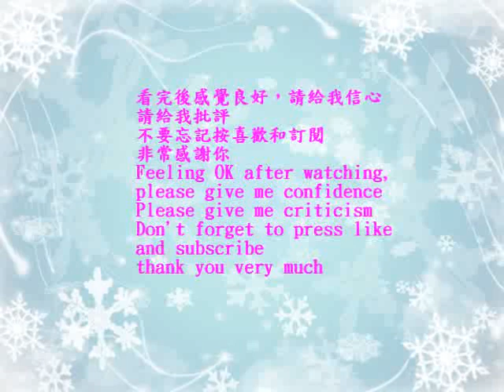DIY蘇菲的編織—0100鳳尾花背心織圖分享(Knit figure sharing)